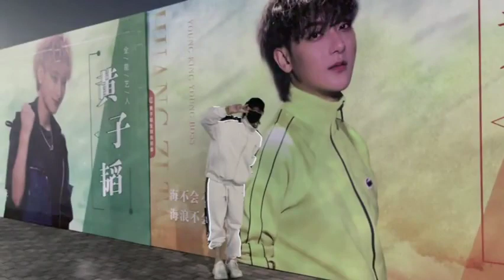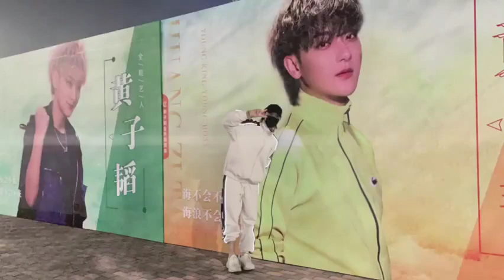Ztao 黄子韬"Fan/Hailang support for HunanTV New Year eve Concert"😍(201230)